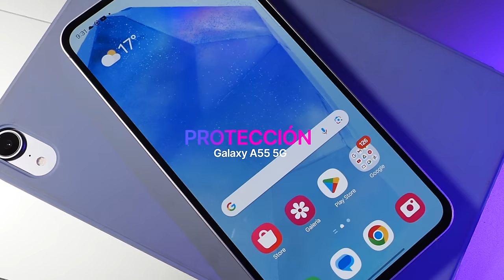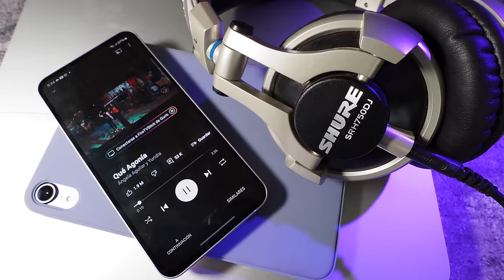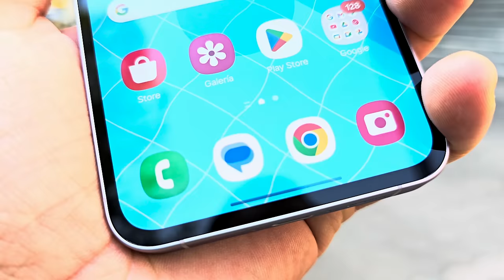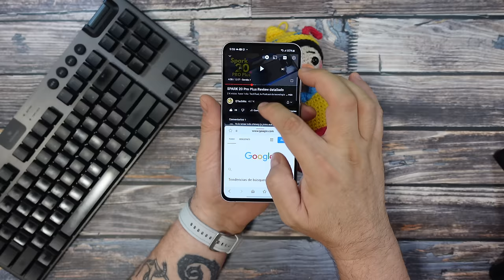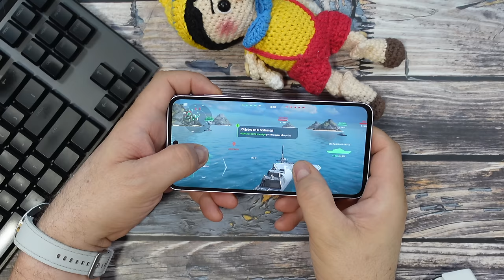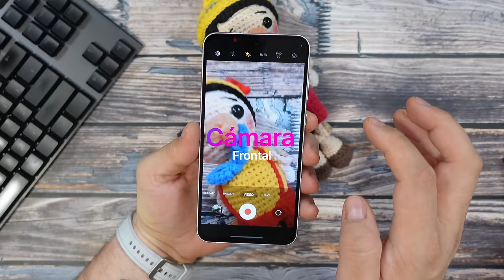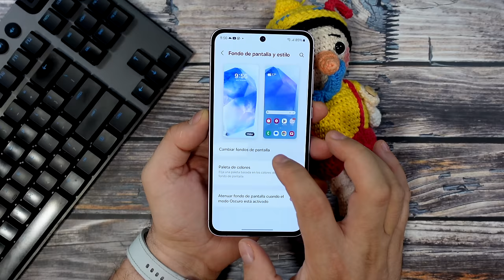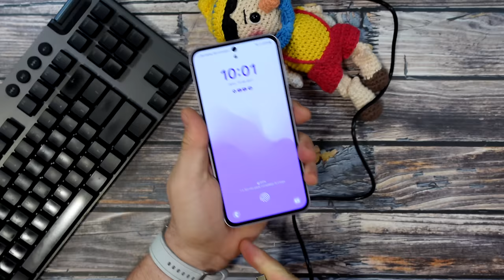Galaxy A55, el rival a vencer en la gama media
▶▶▶ Timeline
0:00 Intro
0:26 Precio
1:21 Diseño
3:29 Protección
4:20 Sonido
4:58 Pantalla
6:05 Potencia
7:44 Cámara Frontal
8:36 Test Vlogging
9:01 Cámaras Traseras
9:52 Test foto
10:14 Test Video 4K
10:38 Test Estabilización
10:58 Software
11:43 Seguridad
12:05 Batería
12:29 Resumen